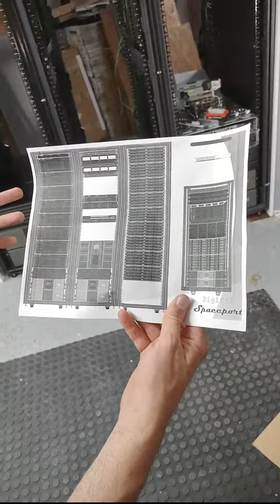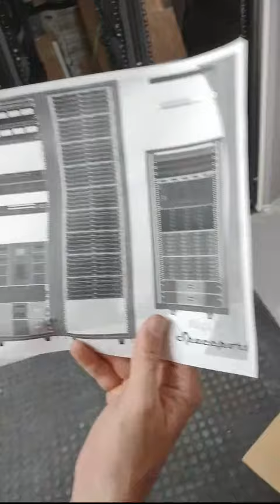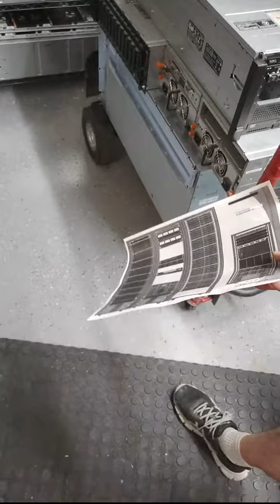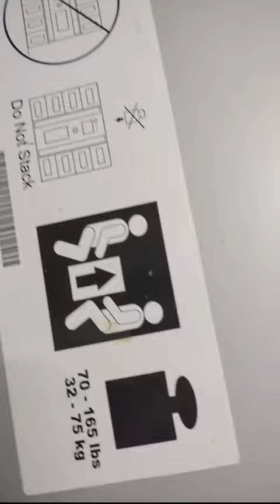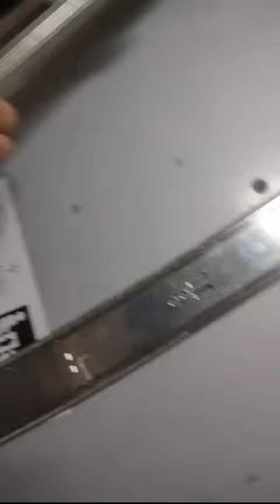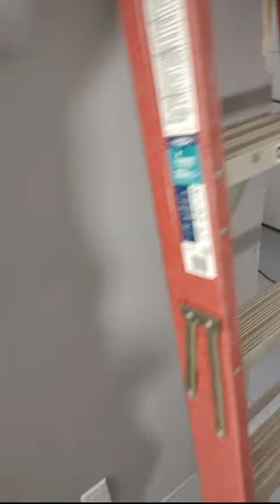Home Datacenter Build - Racking Livestream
The Rackening! Part 5 of the Homelab Data Center Build. We're re-racking up the servers in the new and improved garage datacenter.
👇HOMELAB GEAR (ad)👇
RACK - StarTech 42U Rack

DISK SHELF (JBOD) + CABLE
Netapp ds4246
Netapp ds4243
QSFP to 8088 (SAS Cable needed for 4246 & 4243 JBODs)

RAM
DDR4 RAM

SERVER
Dell r720
Dell r720xd
Dell t620

SERVER RAILS + CABLE MANAGEMENT
APC Server Rails
Cable Zip Ties
Monoprice 1U Cable Mgmt
Cable Mgmt Tray
Dymo Label Maker

HBA
LSI 9207-8e

ENCLOSURE
Leviton 47605-42N

SWITCH
Dell 5548 Switch
Mellanox sx6036 Switch
Brocade icx6610 Switch

UPS
Eaton 9PX6K
Eaton 9PX11K

🛒Shop
for great deals on hardware.
Amazon Storefront